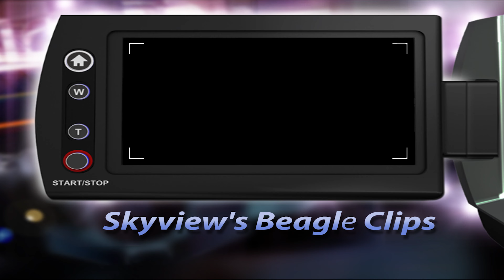Skyview's Beagles Video Clips From Hot Summer Run With Jackson Mills Jackson & Ron Asbury.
Running Stonewall Jackson Lake 85 Degrees getting Jackson ready for his first Trial.
Skyview's Beagles located in Clarksburg WV. We are a small kennel dedicated to just producing rabbit dogs for pleasure running, rabbit hunting & Trialing. Most of all to have a good time with the dogs.